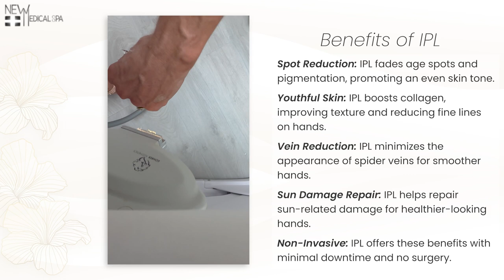IPL Skin Rejuvenation for the Hands | New Medical Spa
🌟 Youthful Hands: Transform with IPL Hand Rejuvenation 🌟

Are you ready to turn back the hands of time and unveil younger-looking, radiant hands? In this video, we're exploring the magic of IPL Hand Rejuvenation—a remarkable treatment that can help you achieve smoother, more youthful hands.

Here's what you'll uncover in this rejuvenating video:

🤚 The Telltale Signs: Learn about the common signs of aging on the hands, from age spots to loss of volume. We'll delve into why the hands often show the first signs of aging and the impact it can have on your overall appearance.

💡 IPL Hand Rejuvenation Explained: Discover the science behind IPL (Intense Pulsed Light) treatment for the hands. We'll explain how this innovative technology targets and diminishes age spots, sun damage, and signs of aging, leaving your hands looking refreshed.

👩‍⚕️ Consultation with Experts: Join us for a consultation with professionals experienced in IPL Hand Rejuvenation. They'll discuss the process, including what to expect during and after the treatment, ensuring you feel confident and informed.

🌞 Before and After: Witness the incredible transformations achieved with IPL Hand Rejuvenation. Real stories and visual results will showcase how this treatment can restore a youthful, even-toned appearance to your hands.

🌼 Boosting Confidence: Explore the emotional impact of hand rejuvenation. We'll discuss how smoother, more youthful hands can rejuvenate your overall look and boost your self-esteem.

🎉 If you're ready to embrace the secret to more youthful, radiant hands, this video is a must-watch.

Thank you for choosing IPL Hand Rejuvenation as your path to youthful, beautiful hands. Get ready to turn back the clock and showcase your hands with confidence! 🌟👐